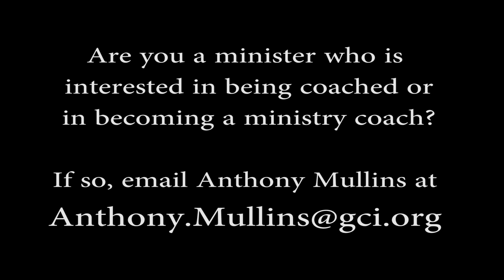GCI ministry coaching services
Anthony Mullins, coordinator of ministry coaching for GCI in the United States, discusses the ministry coaching services provided by Church Administration and Development.